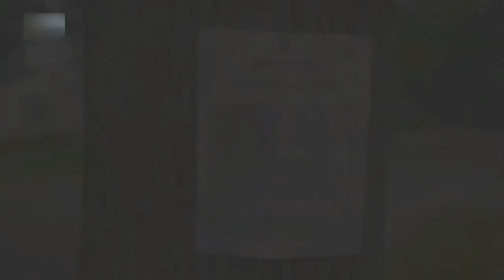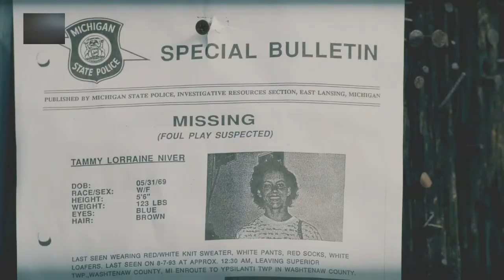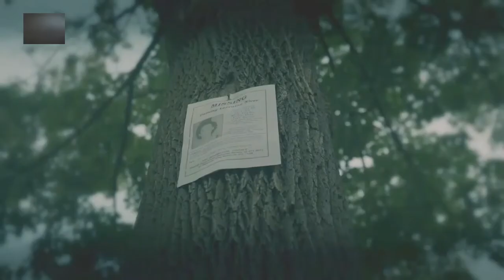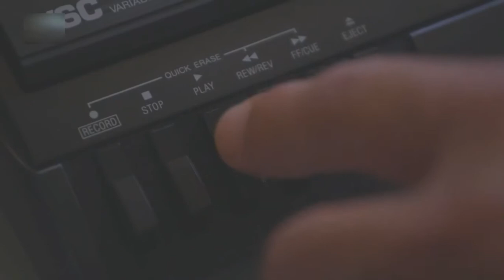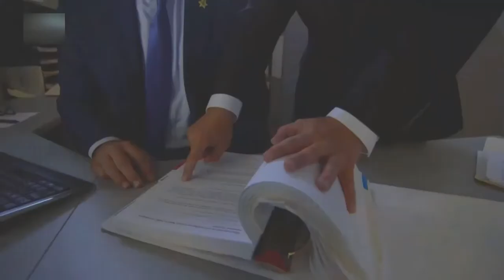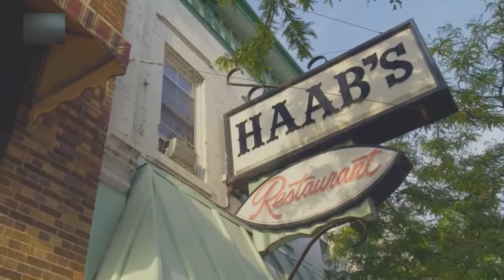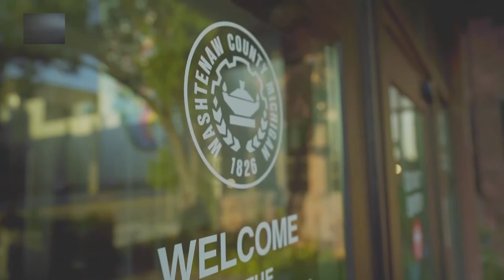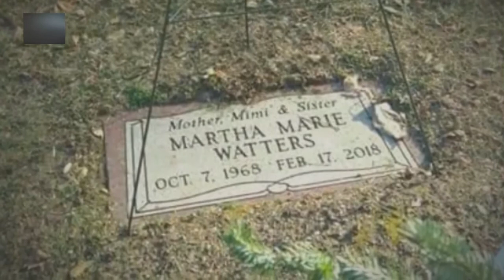Vražda v Ypsilanti Keith Morrison vyšetřuje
Keith Morrison propojí temný osud milující matky a případ pohřešované osoby z doby před dvěma desetiletími. Co se skutečně stalo s těmito dvěma ženami v Ypsilanti v Michiganu?